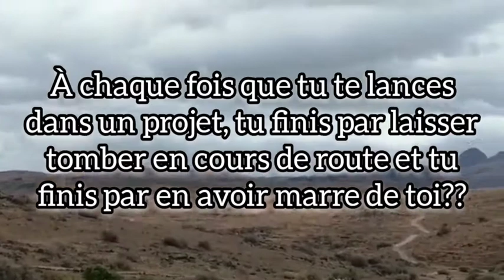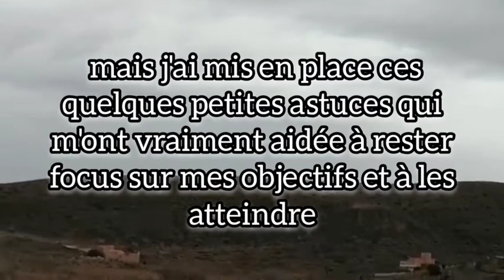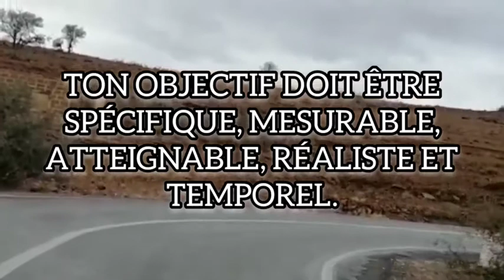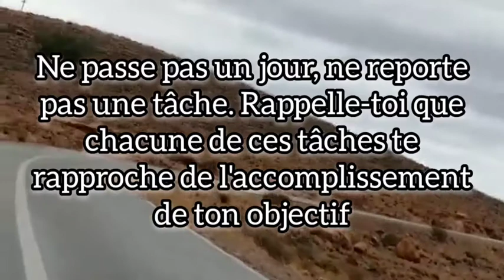astuces qui vont t'aider à rester focus sur tes objectifs et à les atteindre 💪💪💪